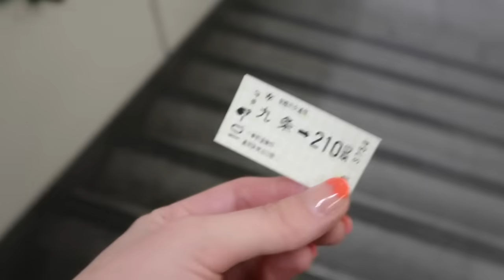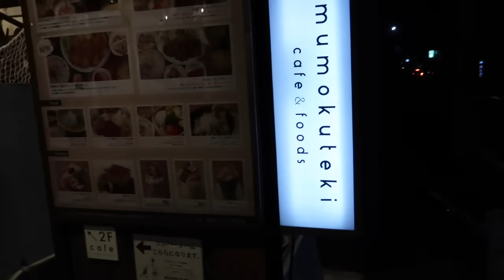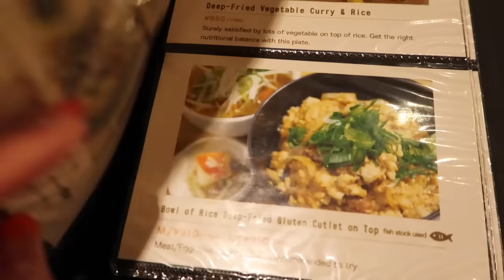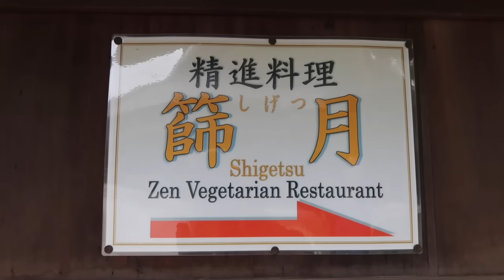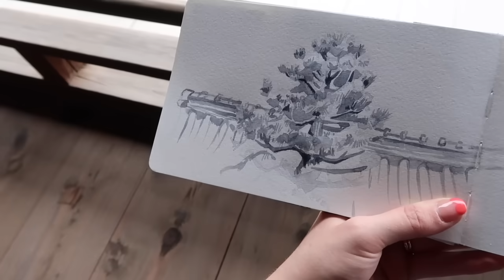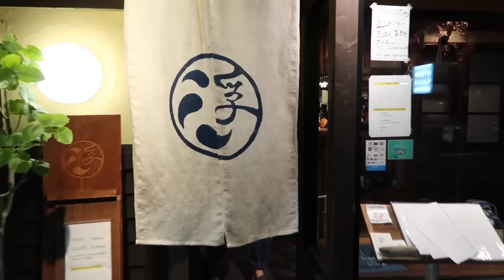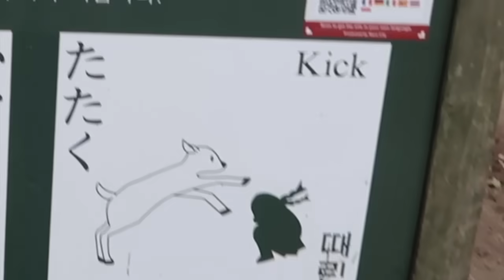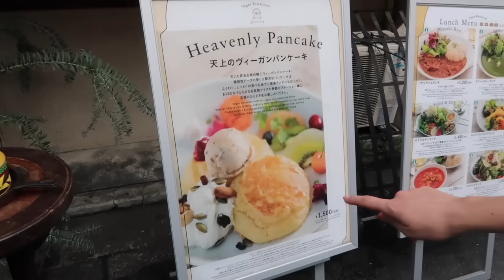Kyoto & Nara | Japan Vlog 1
Themes of this first week in Japan: jet lag like I've never experienced before, a huge daily step count & not being able to pronounce and/or remember place names.

Restaurants:

Biotei, 'Birthplace' soba noodle shop, Ao-onigiri (takeaway), Mumokuteki Cafe and Goods, Shigetsu, Before9 Craft Beer and Sake, Ukishima Garden, Onwa, Ain.Soph Journey.

Places Visited:

Kiyomizu-dera Buddhist temple, Ryozen Kannon Buddhist temple, Kodaiji Buddhist temple and gardens, Nanzen-ji Buddhist temple and gardens, Okochi Sanso house and gardens, Tenryu-ji Buddhist temple and gardens, Todai-ji Buddhist temple, Nigatsu-do Buddhist temple, Fushimi Inari Temple / Mountain, Gion Shirkawa Museum.

FIND ME

Etsy Shop